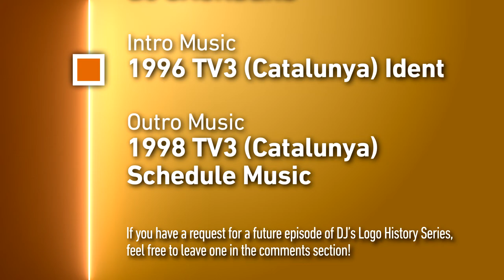DJ's Logo History Series - Carolco Pictures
Episode 8
In this episode, we take a look at the logos for Carolco Pictures, which was founded in 1976 before going bankrupt in 1995 following the box-office failure of "Cutthroat Island." The brand was resurrected on January 20, 2015 by film producer Alexander Bafer, but the new incarnation would be short-lived, as it only lasted two years due to StudioCanal and the new Carolco reaching an agreement on control of the name and logo (which StudioCanal would have sole possession of), settling a legal dispute in the process.

Oh, and another thing: DON'T STEAL.

0:00 - Intro
0:08 - Carolco Pictures
1:48 - Outro